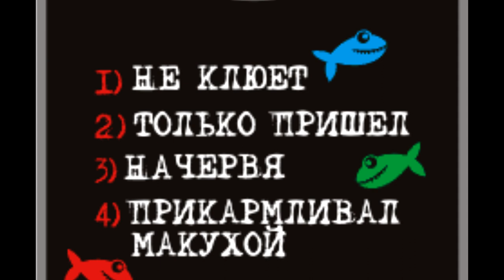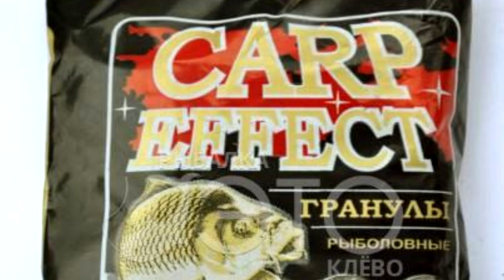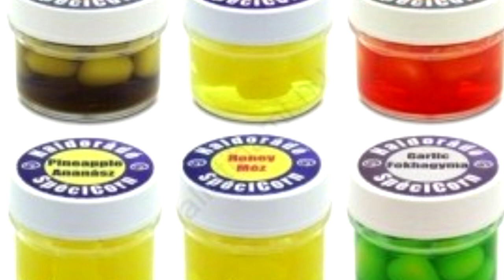РАБОЧИЕ снасти 2018 года - Днестр / Рыбалка - это жизнь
Убийца карася,скользящая кормушка,макушатник-это те снасти,которые я применяю на каждой рыбалке на Днестре Что на крючок и чем прикармливаю ,я   рассказал в видео